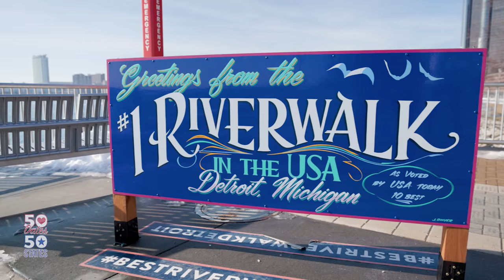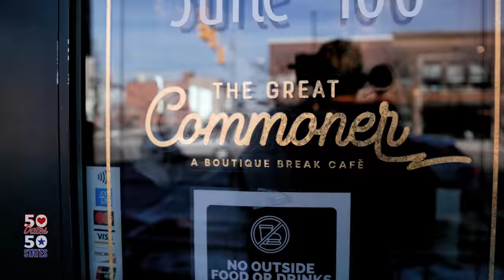The First Date of 50 Dates 50 States Season 2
Watch all the fun my date Payton and I had in Michigan to kick off the start of 50 Dates 50 States Season 2!

Facebook - 50 Dates 50 States

Big Thanks to The Great Commoner Restaurant for hosting us! Check them out!